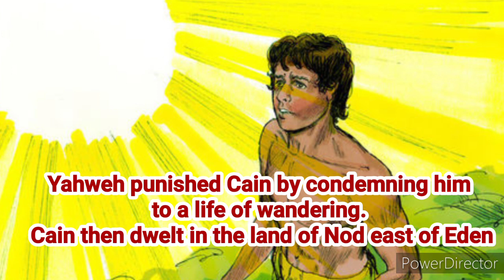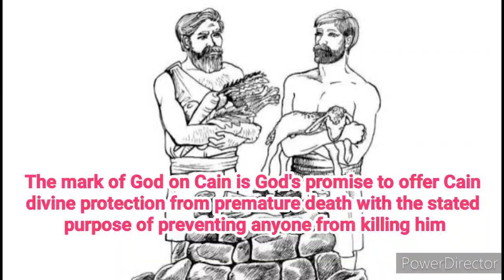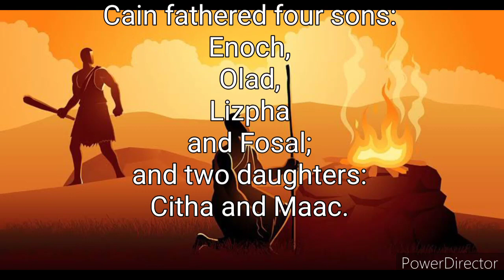Cain Kills Abel | Cain and Abel Bible Story| Cain and Abel The Biography| Animated Stories|Makayi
Cain Kills Abel | Cain and Abel  Bible Story| Cain and Abel  The Biography| Animated Stories|Makayi FOCUS ON THE BIOGRAPHY OF CAIN AND ABEL REAL FACTS EVENTS MURDER AND AFTER LIFE